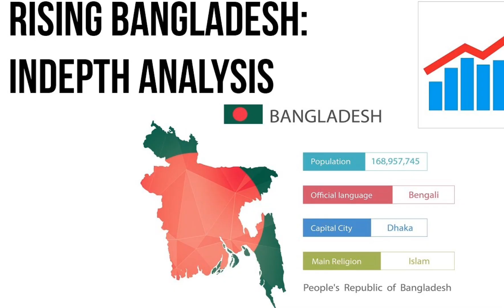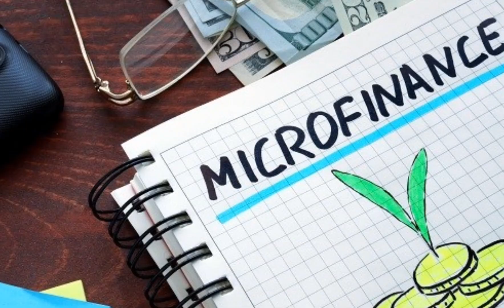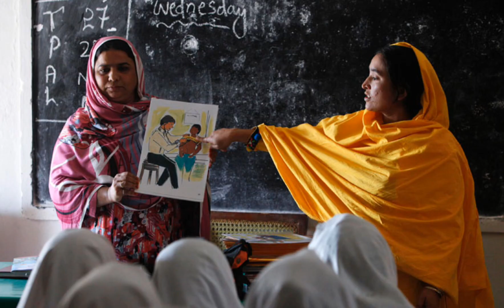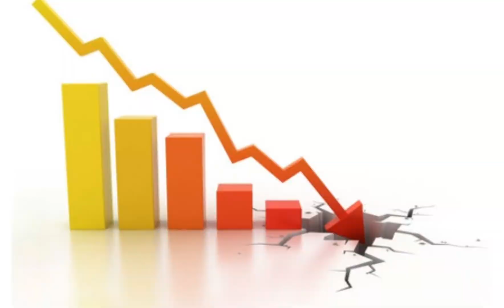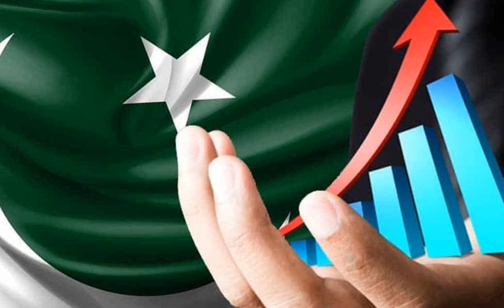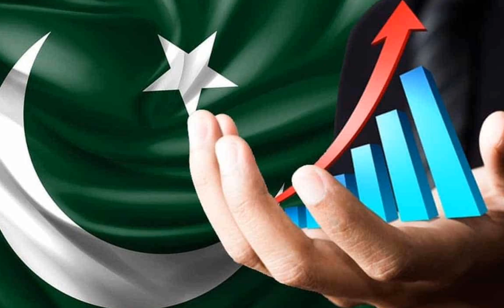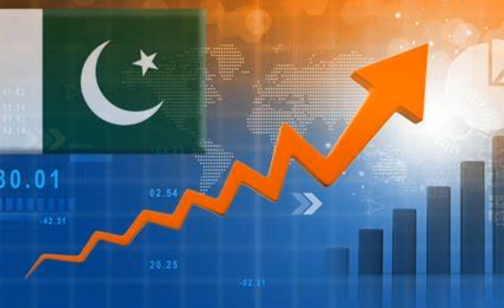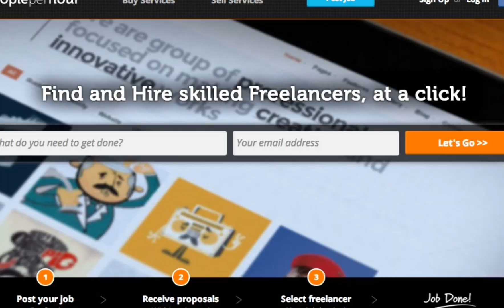Issues with Women Workforce and 4 Ways Women Can Uplift Pakistan| Iltaf Mahar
🌷 Happy Women's Day Special Episode 🌷

In Pakistan, women in the workforce face daunting challenges, from educational gaps and societal biases to transportation woes and workplace harassment. These obstacles strictly limit their opportunities and contributions. However, amidst these hurdles lies the potential for great change. "4 Ways Women Can Uplift Pakistan" illuminates this path to transformation. These 4 ways offer opportunities for Pakistan to use women workforce as key element of Pakistan's labour and take advantage through value creation for economy.

Our comprehensive discussion delves into the critical issues before exploring the four pivotal strategies that can significantly uplift Pakistan's economy and society by enhancing women's participation in the workforce. These strategies are:

1. Education and Skill Development - Prioritizing women's access to education and vocational training to build a skilled female workforce.
2. Women Entrepreneurship - Supporting female entrepreneurs to foster innovation and create job opportunities.
3. Women in IT and Digital Transformation - Integrating women into the tech sector to drive Pakistan's digital revolution.
4. Gender Equality Culture - Establishing a culture that champions gender equality and empowers women to pursue diverse career paths.
By addressing these challenges and harnessing the potential of women through education, entrepreneurship, technology, and equality, Pakistan can pave the way for a more inclusive and prosperous future. Join us in this special episode as we celebrate the strength and resilience of women and envision a path forward where they lead Pakistan to new heights of success and harmony.